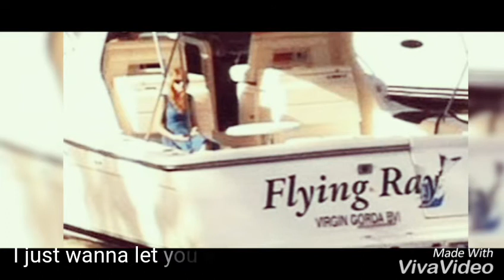Haylor Swyles (Harry Styles & Taylor Swift) - Wish You Were Here